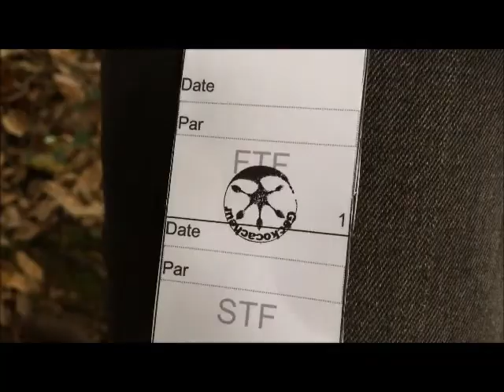Font de Ribes MUZ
Un petit FTF (First Time Found) d'une géocache à la sauce (au laurier) KnifeMaster!!!